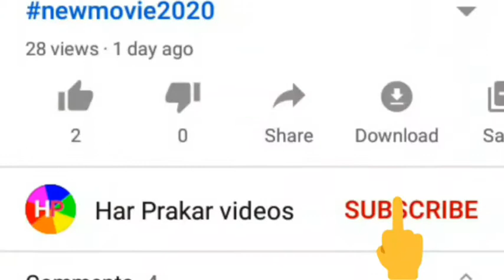Kali haldi black turmeric testing Rice pulling Rice puller anti iron antique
original Kali haldi black turmeric testing